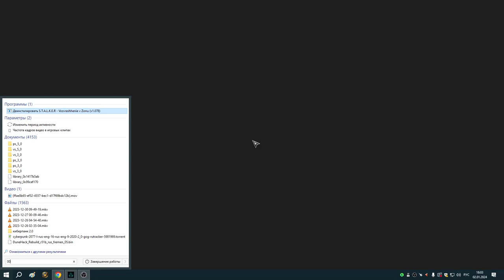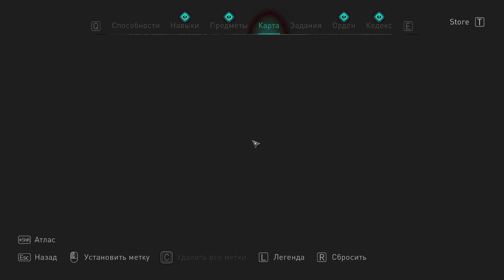78 Гробница Тогодумна